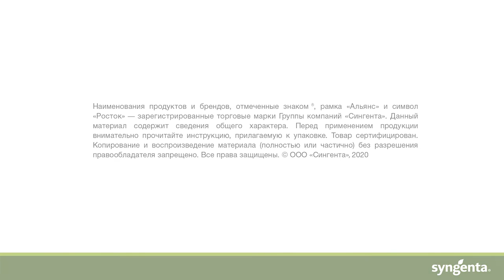АМИСТАР® ЭКСТРА на зерновых, Барнаул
Нужно ли применять фунгициды на зерновых в засуху? Стрессовые условия и обработка препаратом АМИСТАР® ЭКСТРА